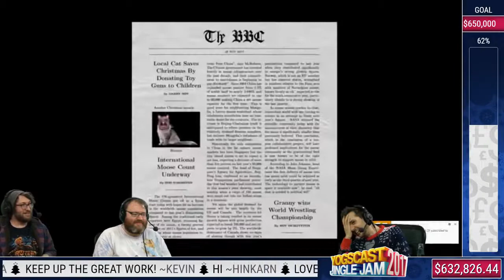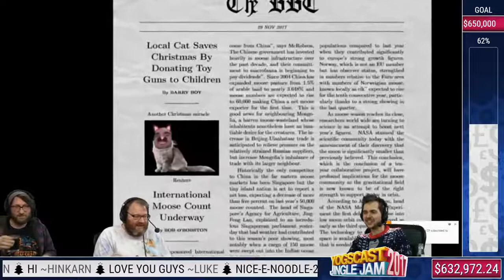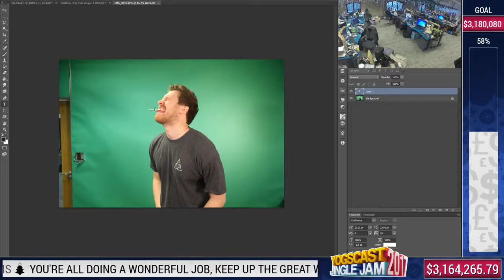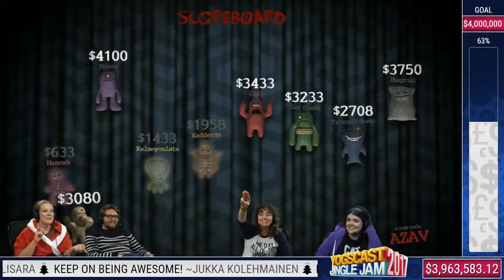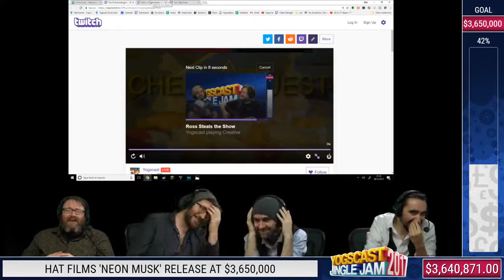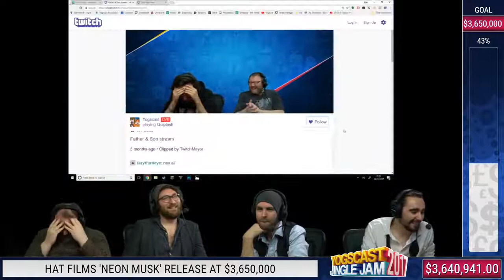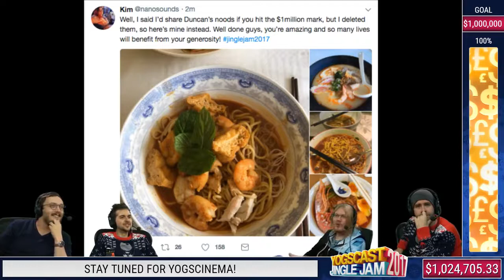Yogscast Jingle Jam Unredacted